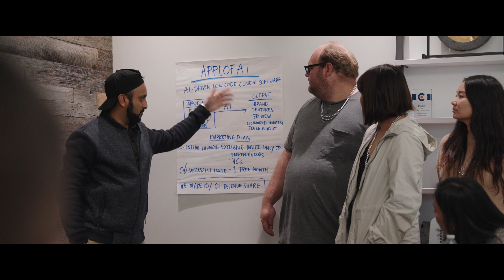Naked Development Team Summit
Last year's Summit and many more to come!

Since 2018, Naked Development has generated over 3.7 million app downloads, helped our clients raise an impressive 96.5 million dollars, and successfully launched 327+ apps.

Are you interested in starting your own app company?

• Say hi to us on Instagram. @nakeddev